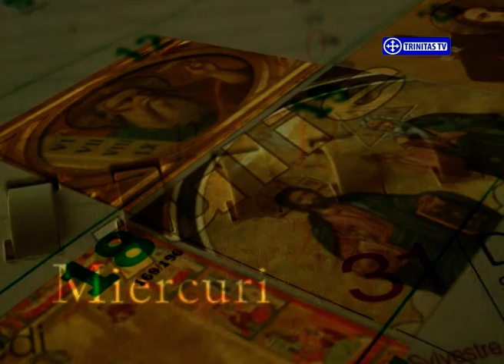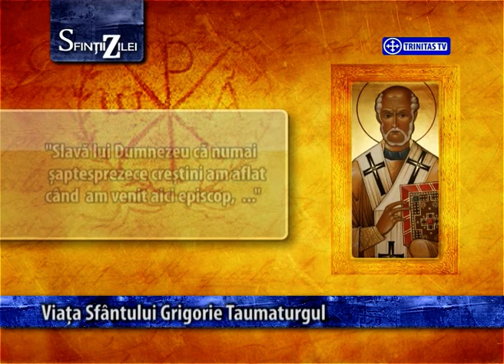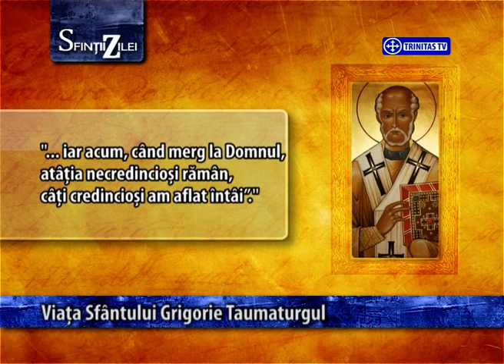Sfinții zilei - 17 noiembrie